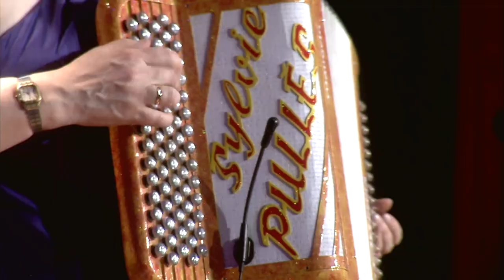ORCHESTRE SYLVIE PULLES "Les p'tites femmes de Pigalle" & "Femme femme femme"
Sylvie Pullès & son orchestre nous interprètent en live "Les p'tites femmes de Pigalle" & "Femme femme femme" lors d'un thé dansant à la Ferté St Aubin. Extrait du DVD Sylvie Pullès, "Tous en piste !", disponible dans la boutique melodirama